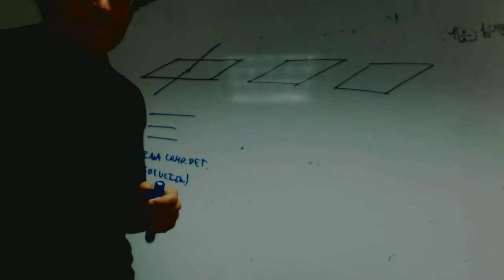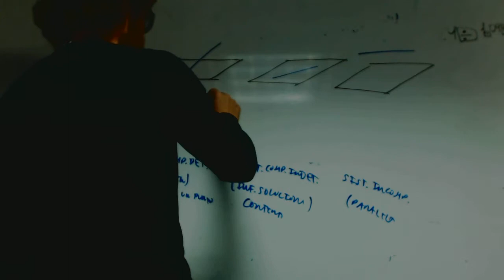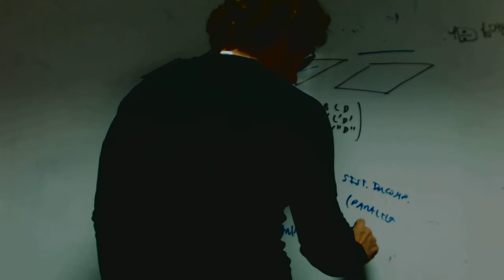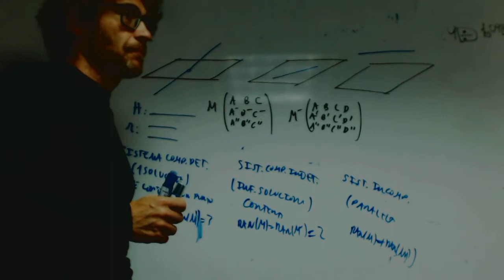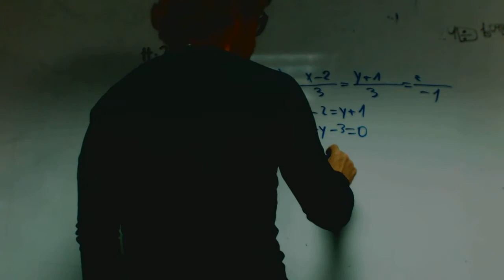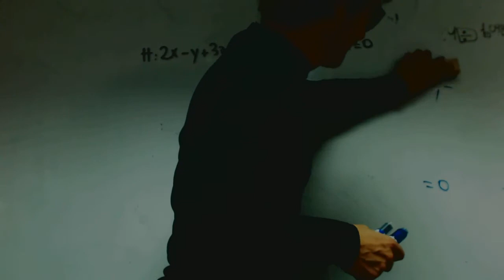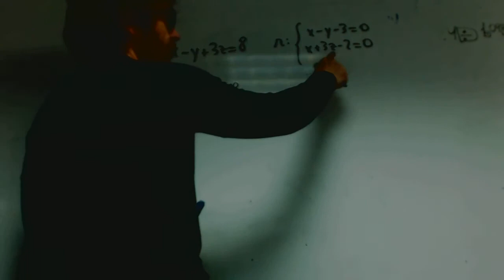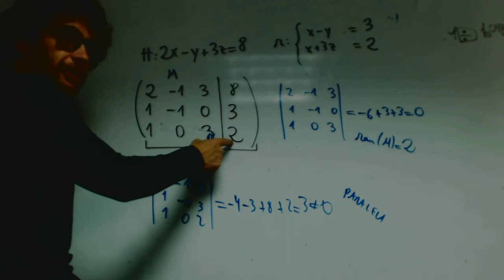Posicion relativa de recta y plano Polet Matematicas 2 Bachillerato Academia Usero Estepona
Posicion relativa de recta y plano Polet Matematicas 2 Bachillerato